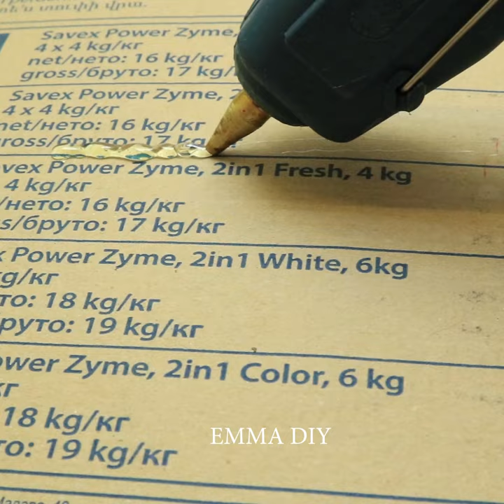3 Amazing Ideas from Jute Jute Rope Craft Ideas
3 Amazing Ideas from Jute Jute Rope Craft Ideas
In this video you will find 3 amazing homemade ideas from jute. With jute you can make many awesome crafts like jute tray, jute flower pot or an unique jute flower vase. These jute crafts are so easy and you can meke it in few minutes. Give them a try :)

TIMESTAMPS:
00:04 Jute Tray
00:55 Jute flower pot
02:06 Jute Flower vase

SIMILAR Videos